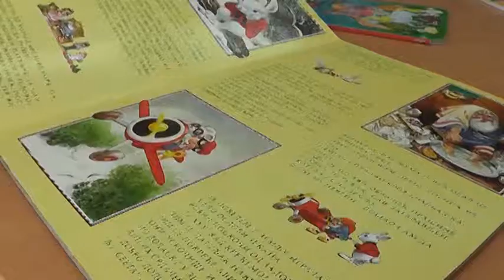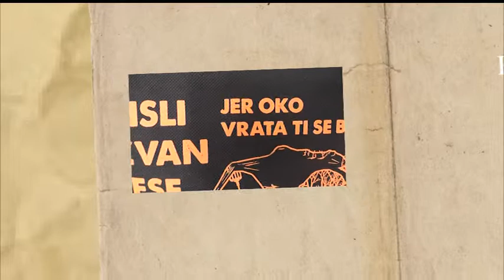На Кафици У Нашој Библиотеци - 009 Дан Планете Земље